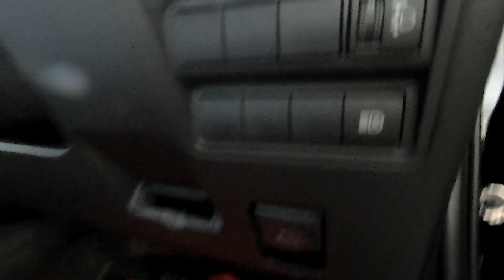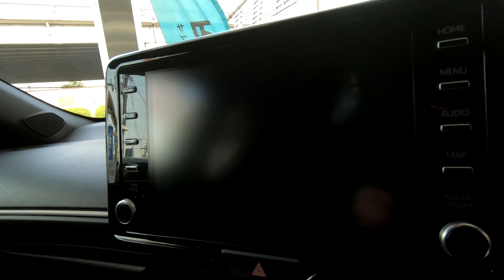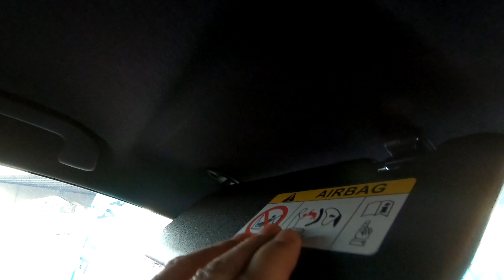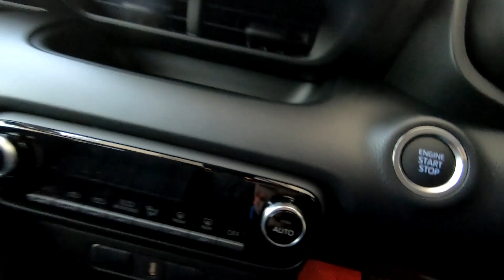TOYOTA YARIS BLACK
最新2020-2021 国産車選びの本 (CARTOPMOOK)